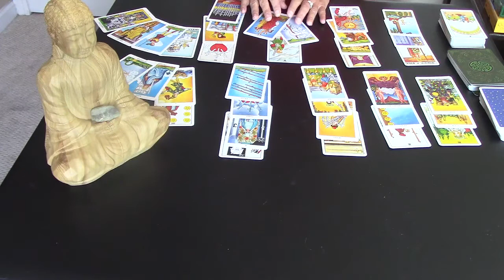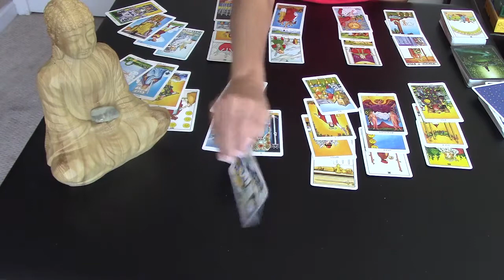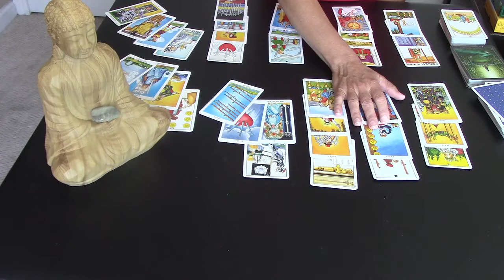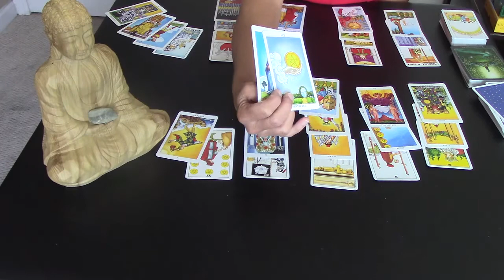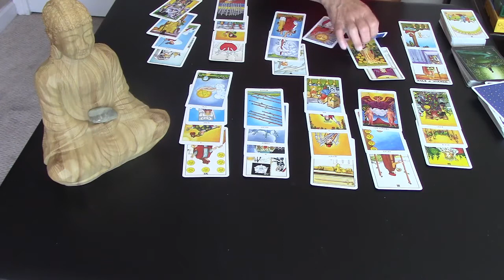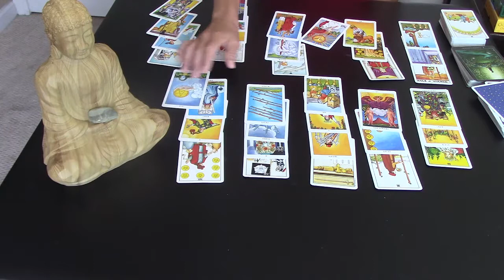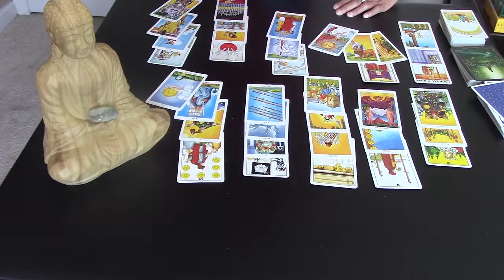Scorpio ~~ Fearing Heartbreak Will Come Again Sept 2018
Hi Scorpio,  here's the link for the Extended.  Thank you!